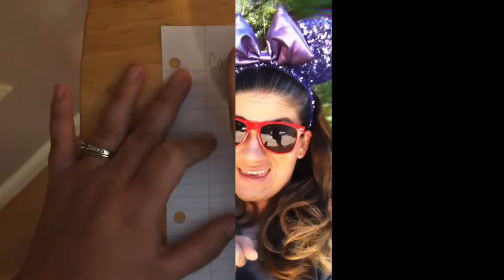Fun Data Introduction Lesson for Class - What is your favorite ride? Make a Pictograph.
Come with me on the Slinky Dog roller coaster at Hollywood Studios. I had so much fun on the ride. Then it made me wonder what kind of rides are the most popular and I started calling my friends to help me out. After calling some friends and taking some data, it was time to make a pictograph. What ride (or rides) were the most popular? Check it out!
Next, pick a topic, collect your data, and make your own graph!